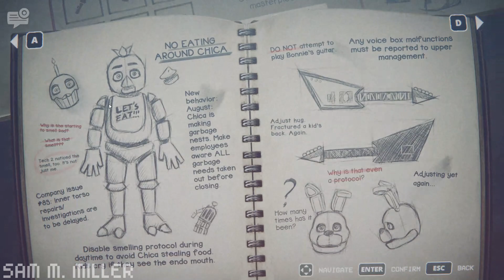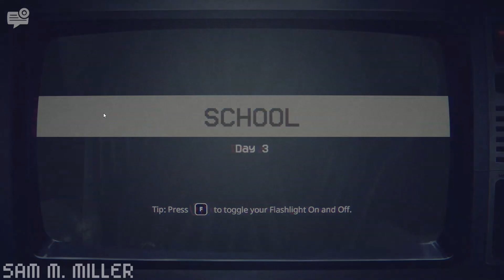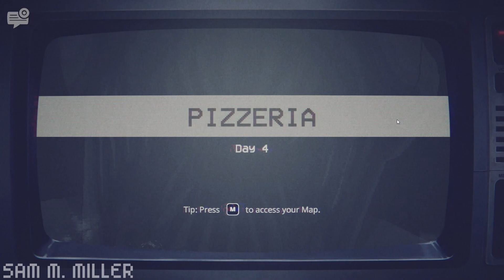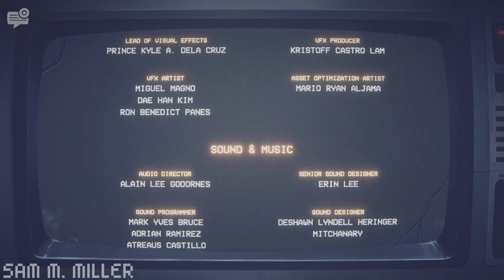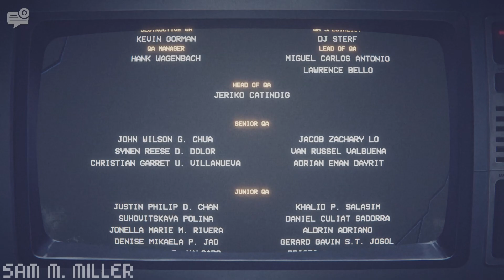FNAF INTO THE PIT TERRIFIYING/HARD MODE FULL GAMEPLAY